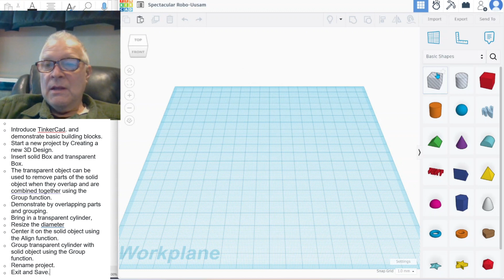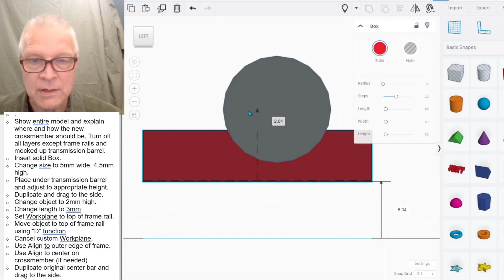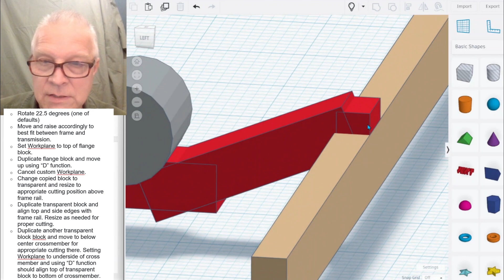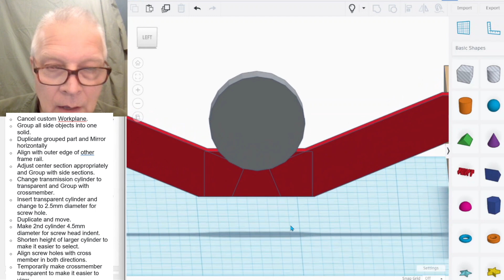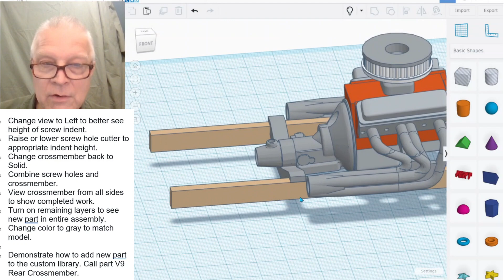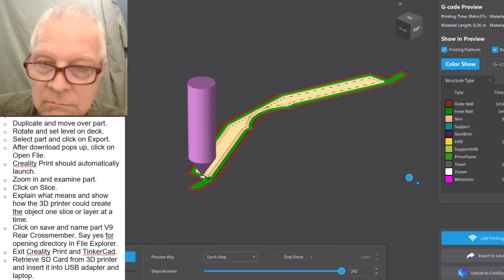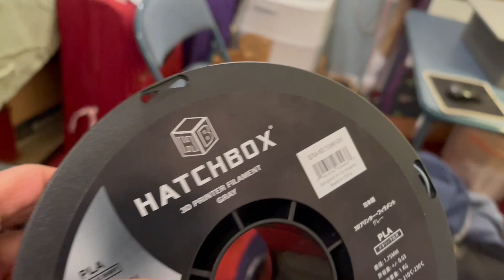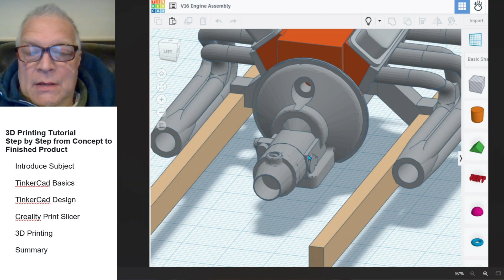E1.9 - 3D Printing Tutorial using TinkerCad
For Today's video, I decided to make a 3D Printing Tutorial that shows step by stop the entire process from initial crude sketch concept to a finished part. This includes designing in TinkerCad, exporting an STL file to Creality Print Slicer program, and transferring the GCODE file to a Creality Ender 3 V3 SE printer.

Thanks
Rollie